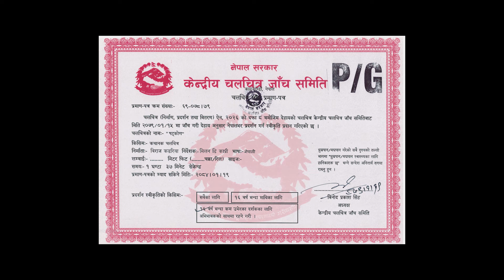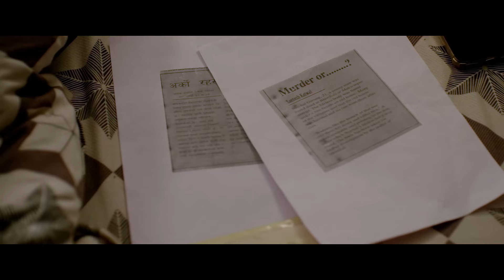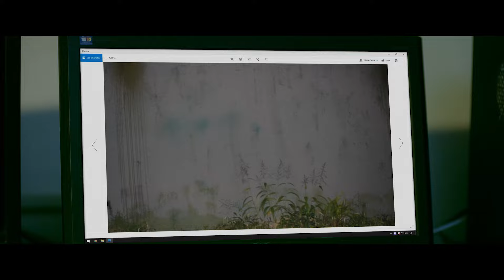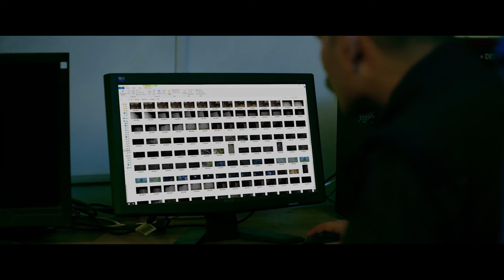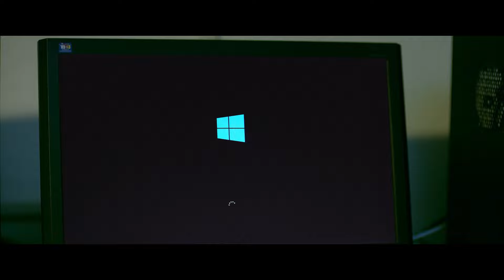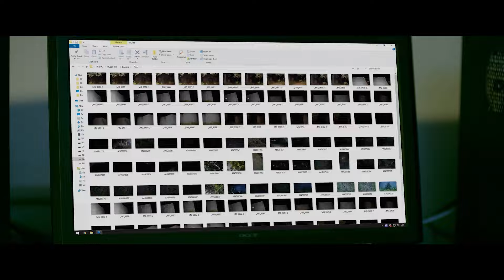Satkod Nepali Movie Summarized in 30 Minutes - Karma Shaka